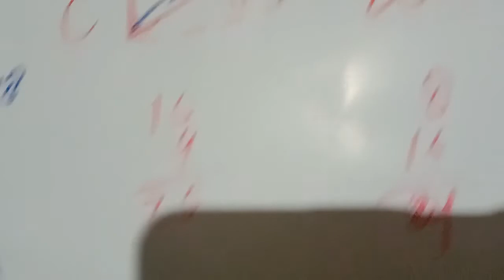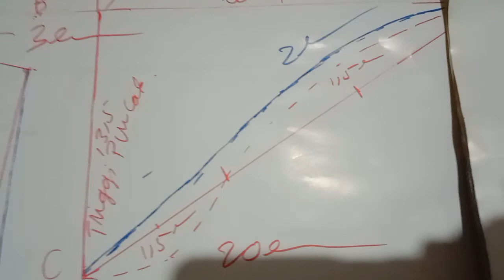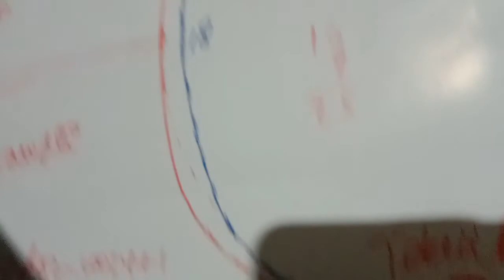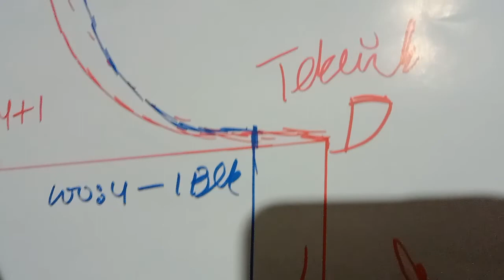cara memasang lengan baju wanita dan pria beda pemula wajib tau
banyak penjahit wanita yang otodidak tidak tau cara pasang lengan wanita yang benar maju 1,5cm ke depan banyak nya ngikutin laki2 sejajar jadi banyak masalah di lengan